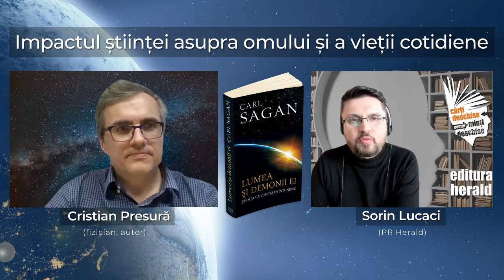Impactul științei asupra omului și a vieții cotidiene - Cristian Presură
În prezent știința și tehnologia fac parte din viaţa noastră cotidiană. Suntem înconjurați de tehnologie și depindem de știință. În timp, evoluția științei a avut un impact major asupra societății și continuă să o influențeze. A îmbunătățit cu mult calitatea vieții și a condițiilor umane de viață dar a avut și potențialul de a produce daune.

Am discutat cu Cristian Presura (fizician) despre rolul științei în lumea modernă, aspectele negative ale progresului științific, și importanța în societate a unei mai bune înţelegeri a tehnologiei, pentru rezolvarea provocărilor presante ale vremurilor noastre.

00:00 Sorin Lucaci - prezentare carte, temă și invitat
2:07  Principiile științei sunt la îndemâna tuturor
2:44  Oamenii caută pseudoștiința de dragul aventurii
3:14  Cea mai mare parte a științei nu ne este cunoscută publicului larg
4:43 Omul modern și lipsa lui de discernământ
6:18 Cum creăm condiții propice ca știința să se dezvolte
8:39 Impactul colosal al științei în societatea modernă
12:06 Știința în slujba binelui comun
14:44 Încălzirea climatică globală – una dintre provocările lumii actuale
18:20 Omul și repozitionarea sa ca parte a Cosmosului

📖 „Lumea și demonii ei - Știința ca lumină în întuneric", Carl Sagan, colecția Mathesis